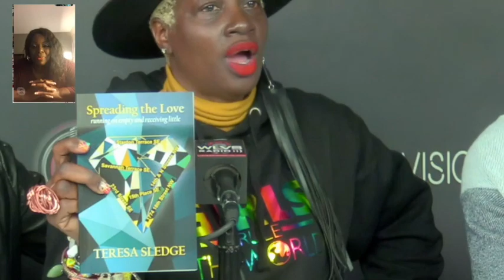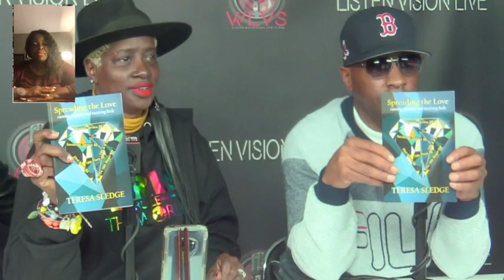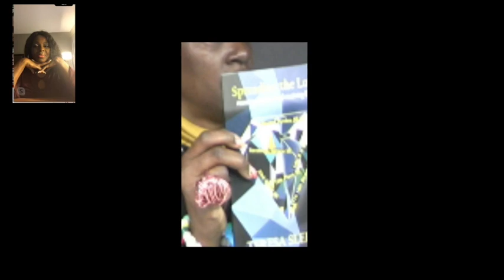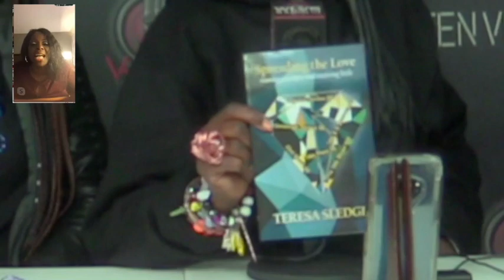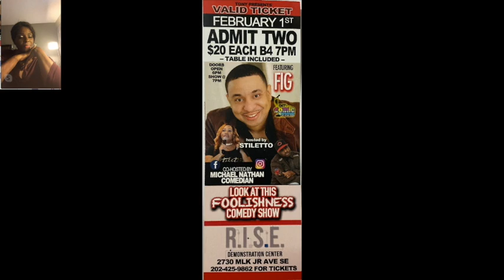Mike & Andree 1/25/2020